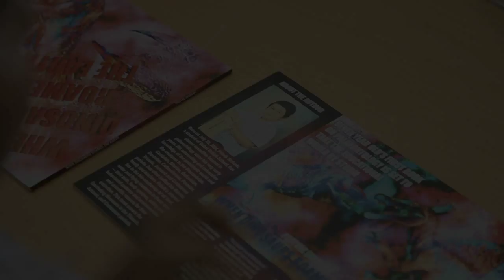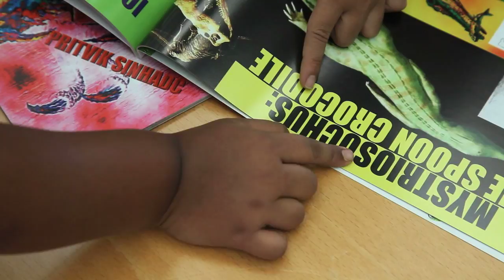Video: Dubai 7-year-old's passion for paleontology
Seven year old Pritvik Sinhadc, author of 'When Dinosaurs Roamed the Earth' , began asking questions on existence, gravity and dinosaurs to his stunned parents at the age of nine months.